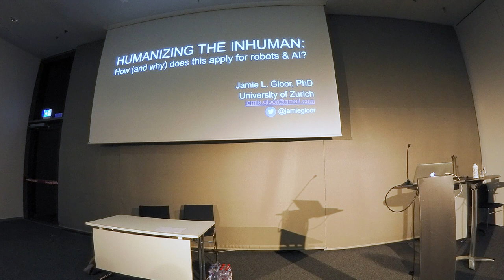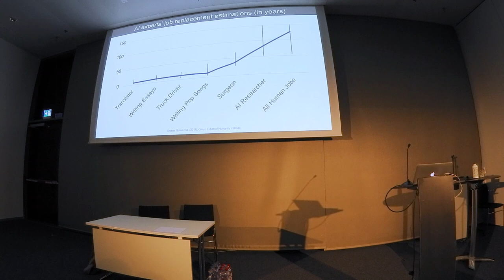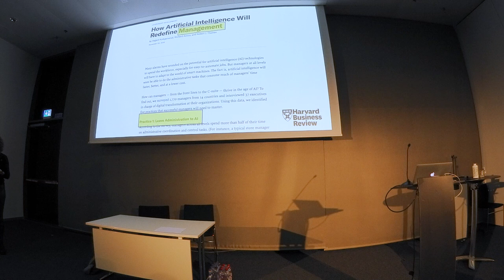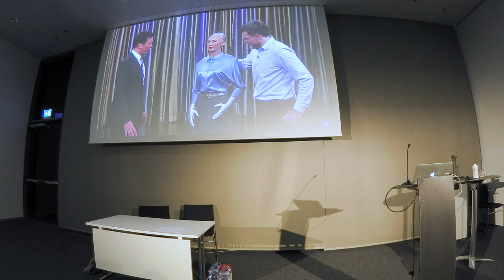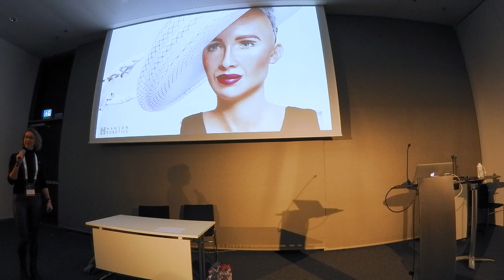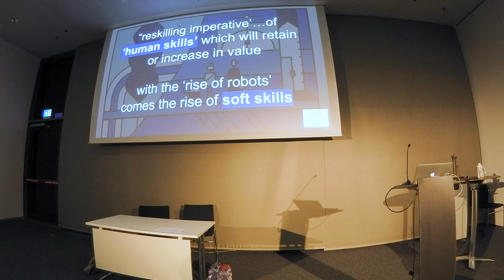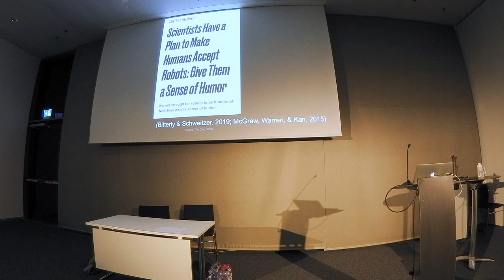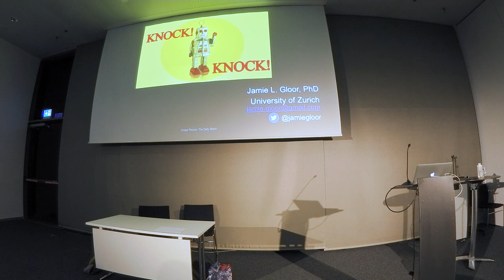Humanizing the inhuman: How (and why) does this apply [...] | AI & Leadership | Jamie Gloor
Humanizing the inhuman: How (and why) does this apply for robots and AI? | Jamie Gloor – Research Fellow, University of Zurich